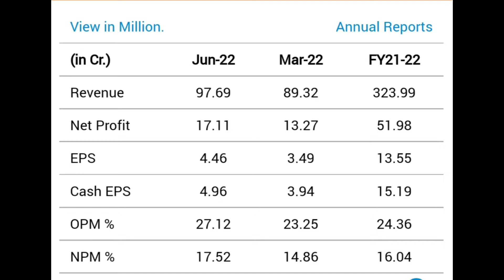SHIVALIK BIMETAL CONTROLS LTD share latest news | bonus issue meeting date update complete details